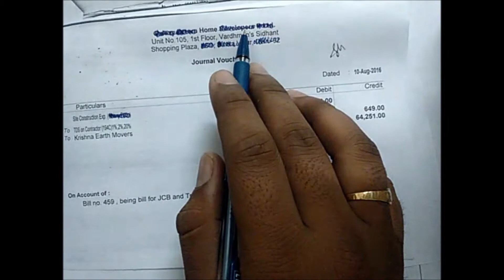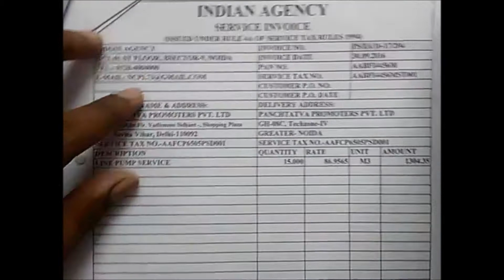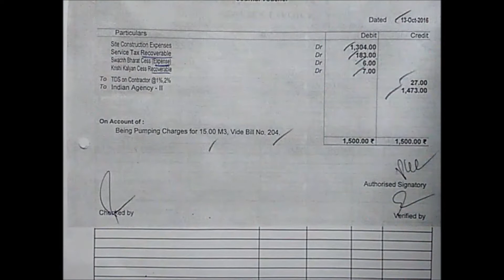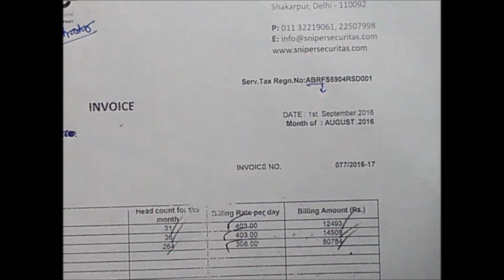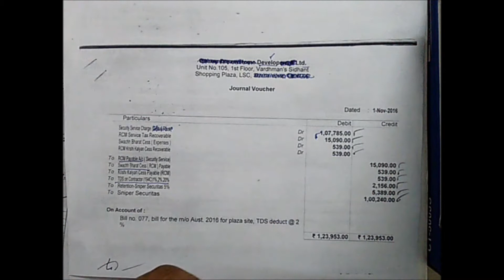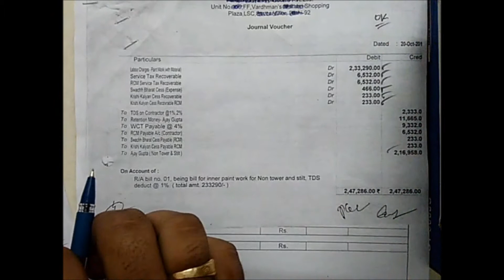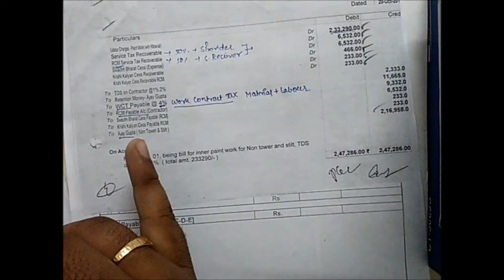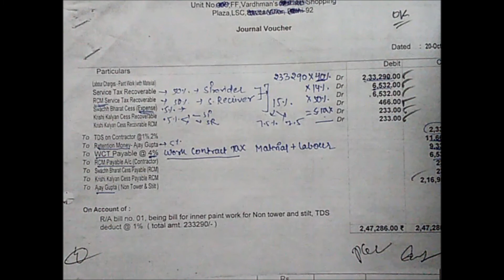Tax Deducted at Source |Shiva Tayal|Video4 12.01.2017 Practical Understanding| With help of Vouchers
During performing audit, we came across various vouchers in which service tax , TDS & WCT are charged .So how to check them is the main concern?
This video is the perfect recipe for the solutions to these questions.